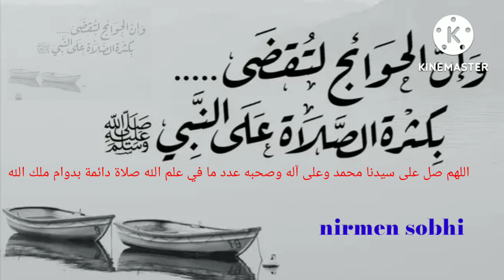اللهم صل وسلم على نبينا وحبيبنا محمد وعلى آله وصحبه حق قدره ومقداره العظيم